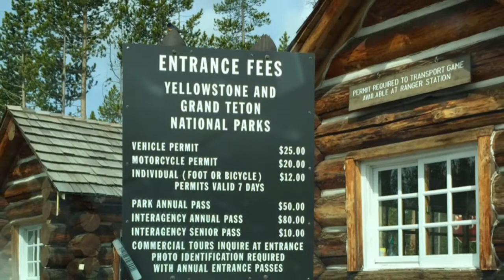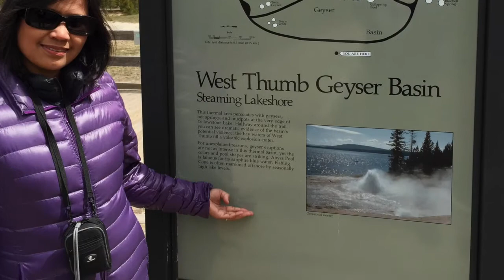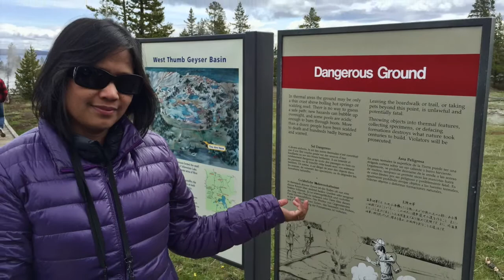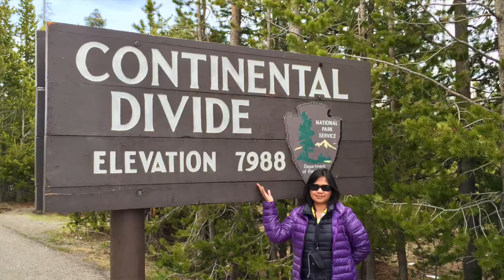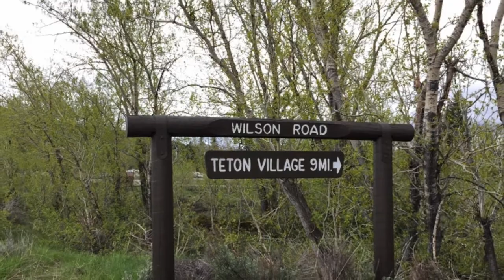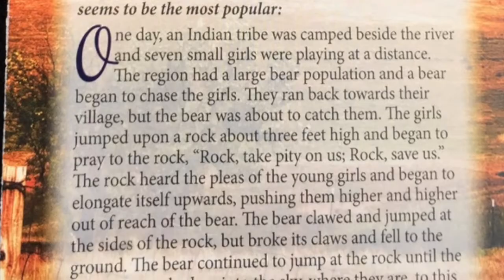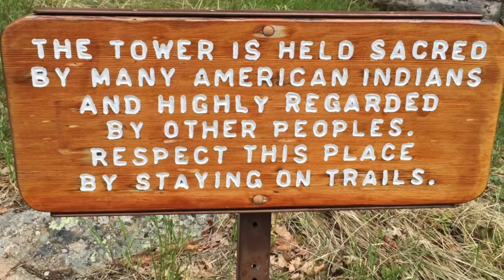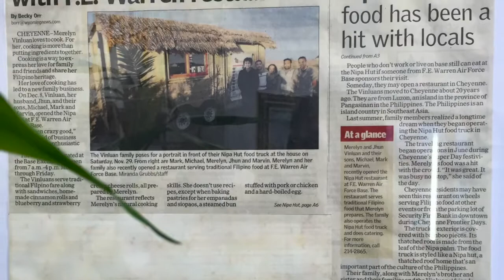Yellowstone National Park | Mount Rushmore | Balangiga Bells Memorial | Devils Tower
Yellowstone National Park is a nearly 3,500-sq.-mile wilderness recreation area atop a volcanic hot spot. Mostly in Wyoming, the park spreads into parts of Montana and Idaho too. Yellowstone features dramatic canyons, alpine rivers, lush forests, hot springs and gushing geysers, including its most famous, Old Faithful. It's also home to hundreds of animal species, including bears, wolves, bison, elk and antelope.

Mount Rushmore National Memorial is a massive sculpture carved into Mount Rushmore in the Black Hills region of South Dakota. Completed in 1941 under the direction of Gutzon Borglum and his son Lincoln, the sculpture's roughly 60-ft.-high granite faces depict U.S. presidents George Washington, Thomas Jefferson, Theodore Roosevelt and Abraham Lincoln. The site also features a museum with interactive exhibits.

Devils Tower is a butte, possibly laccolithic, composed of igneous rock in the Bear Lodge Ranger District of the Black Hills, near Hulett and Sundance in Crook County, northeastern Wyoming, above the Belle Fourche River. It rises 1,267 feet above the Belle Fourche River, standing 867 feet from summit to base.

Where are the Balangiga bells now?
The bells arrived in the Philippines at Villamor Air Base on December 11, 2018; and were returned to the Balangiga Church on December 15, 2018. While in Manila, the bells were put on display at the Philippine Air Force Aerospace Museum until December 14.

I hope you enjoyed and learned something new on this video!